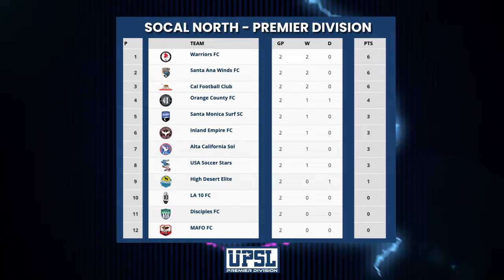THIS WEEK IN THE UPSL | Week of April 18